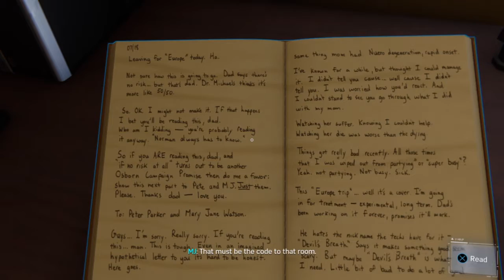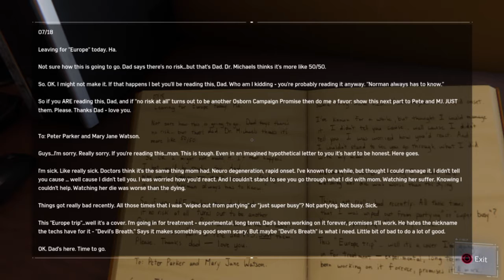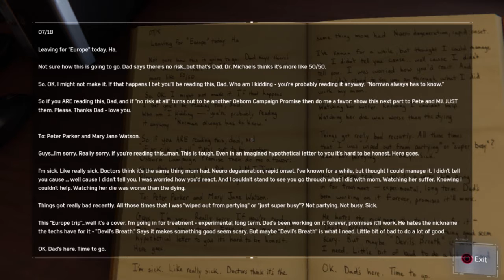One Way Out | Marvel's Spider-Man (PS4) - Part 29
Hey guys today were back with another episode of Marvel's Spider-Man on PS4, Hope You Enjoy!